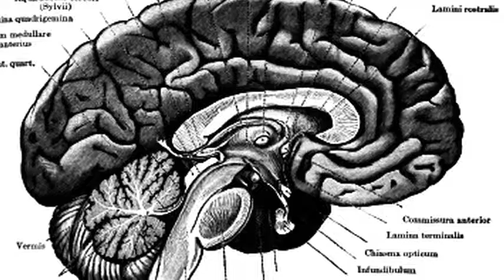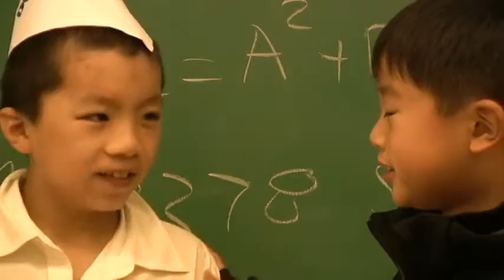Boy Genius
2011 Week 4 - The worlds smartest child "Boy Genius" has done it again, creating another world changing invention. Everyone is thrilled excluding his long time assistant, Jack.